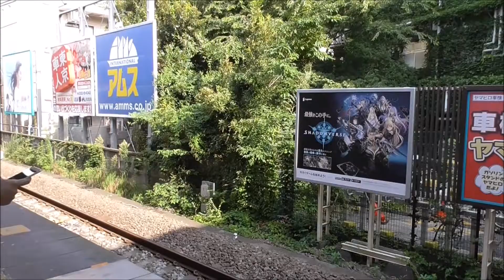注目の車両 JR特急E257系0番台 回送列車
2016年7月24日に撮影しました。　JR特急E257系0番台回送列車が三鷹駅を通過する映像です。　このJR特急E257系0番台はE353系の増備により、特急踊り子などの路線に転用しています。2020年春までには中央線の特急列車は全てE353に統一されます。